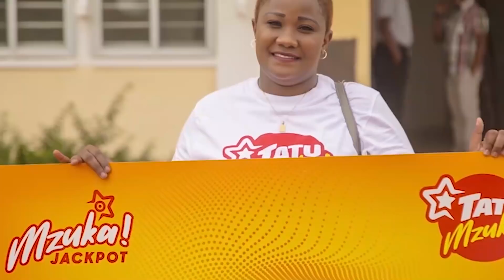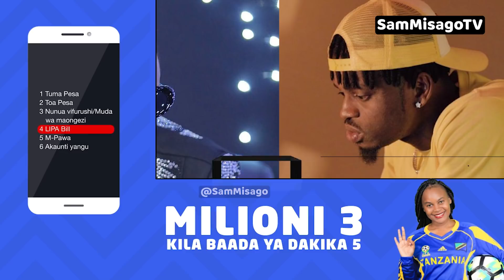DIAMOND PLATNUMZ: Avunja REKODI NYINGINE TENA NA Wimbo Wake Wa KANYAGA